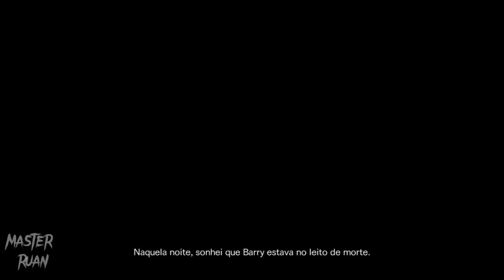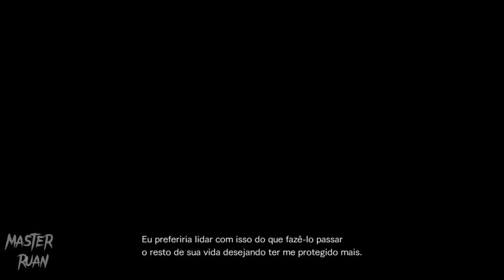RESIDENT EVIL REVELATIONS 2 - (PS4) The Struggle DLC